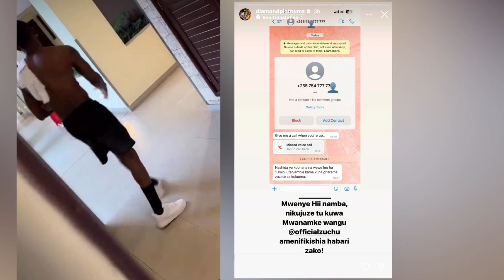DIAMOND, amuanika MTU anae MTONGOZA mpenziwake ZUCHU Nakumuandikia UJUMBE huu